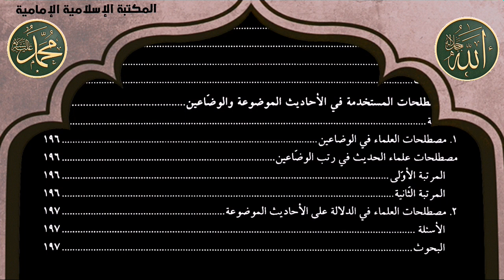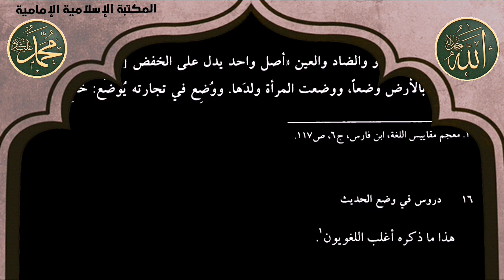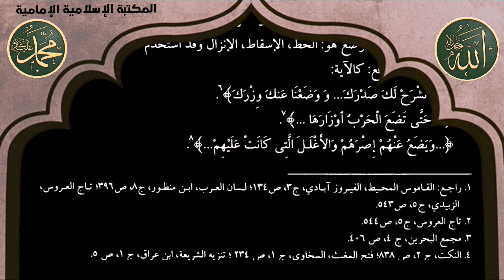📕 دروس في وضع الحديث - الدكتور ناصر رفيعي المحمدي.pdf